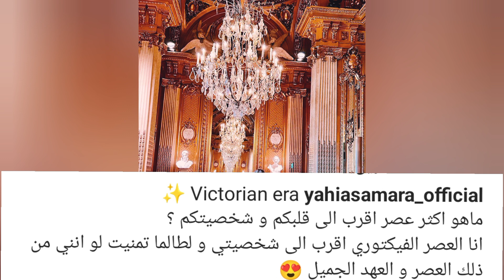الأميرة سمارة يحيى تطل علينا من القصر